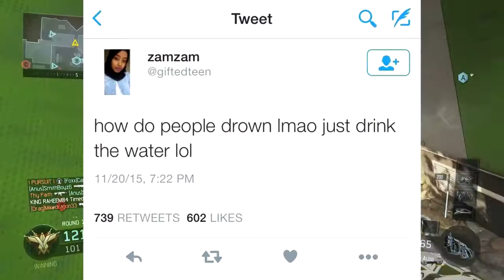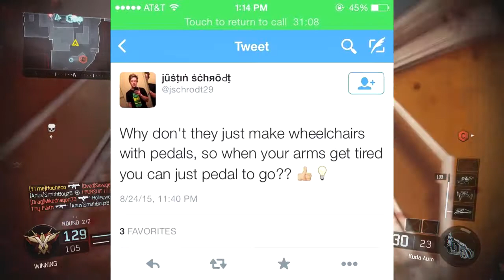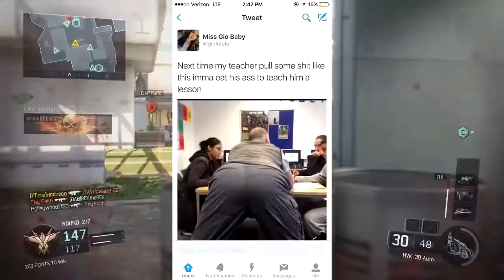Top 10 Post of the Week! #2 @UnityCreators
Hey guys it's Hocheco and I hope you enjoyed today's video!